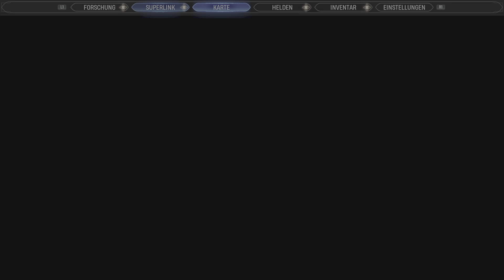Marvel's Midnight Suns - Part 52: Der Kampf war ein Krampf